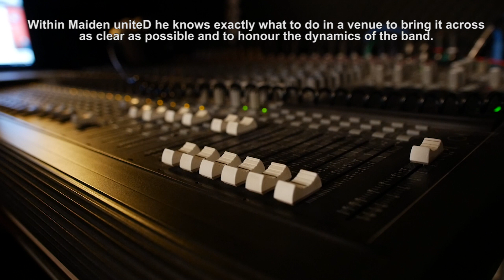Maiden United - Flight to Carré - episode 3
This documentary follows Maiden uniteD's 10 year journey to their biggest show yet at the Royal Theatre Carré in Amsterdam, The Netherlands on January 27th 2018.